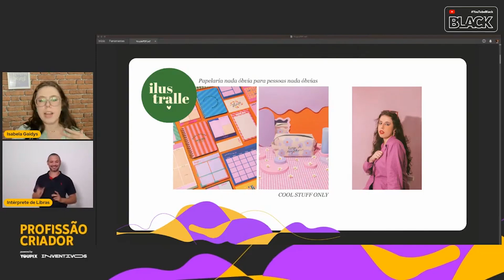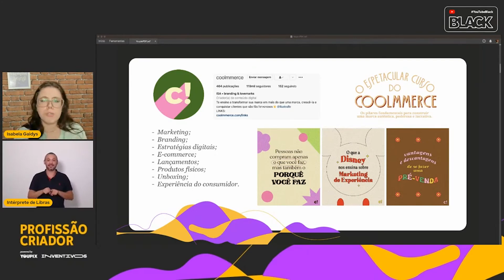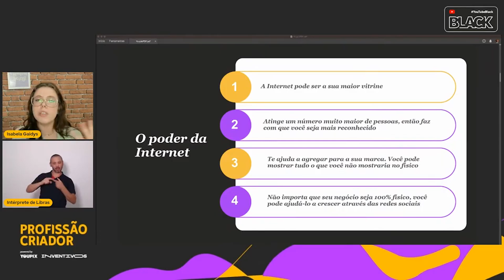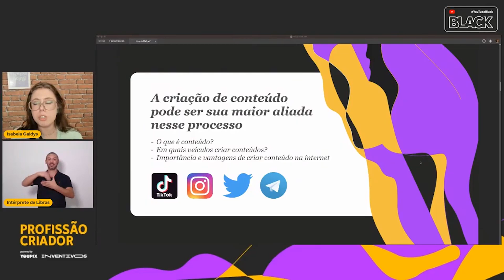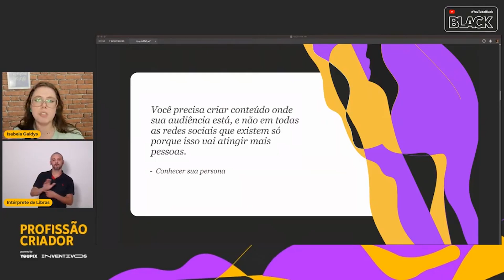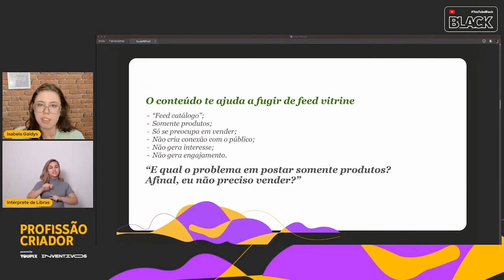ProfissãoCriador Introdução ao Módulo 3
Isabela Gaidys começa a aula se apresentando e explicando o poder da internet e da criação de conteúdo.